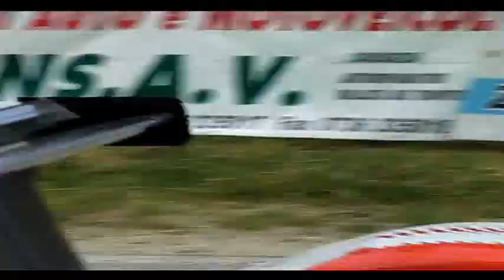Civm Ascoli Piceno 2016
Coppa Paolino Teodori